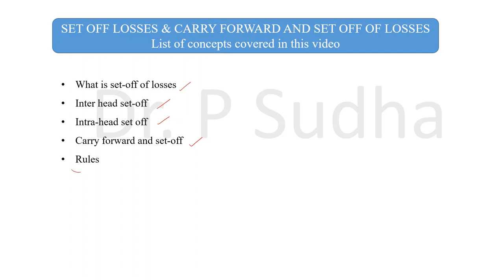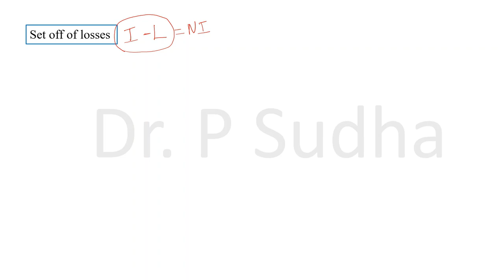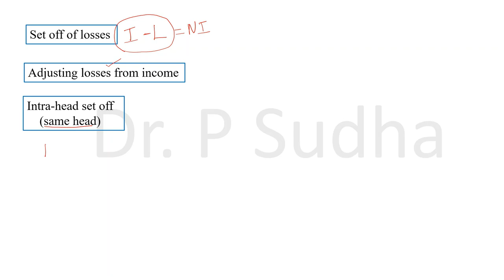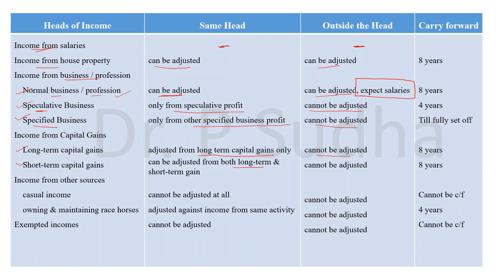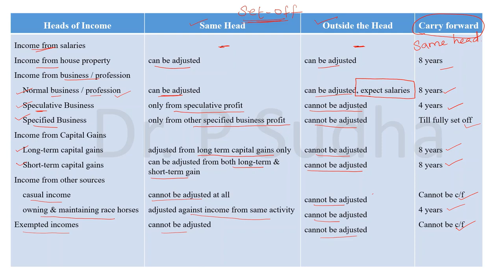UGC NET COMMERCE | INCOME TAX | SET OFF & CARRY FORWARD AND SET OFF OF LOSSES | TAMIL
This video clearly explains the rules of set of losses and carry forward and set off of losses @dr.psudha4493